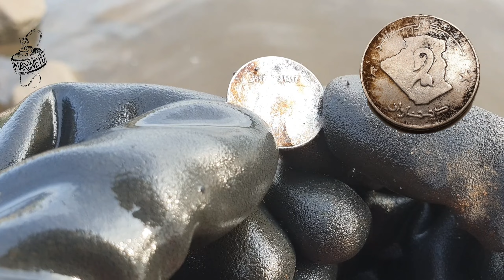⚠️Nagelalarm🧲 an der Elbe 😳! Wo kommen denn diese Riesennägel her??? magnetangeln mit Marcneto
Was war denn da los?
Das erste Video für 2022. Los gehts!!!
Es hat wieder sehr sehr viel Spaß gemacht.
Natürlich wieder mit dem Barbarian und Hardcore von

MEINE AUSRÜSTUNG:
-Metalldetektor: Garrett Ace 250
-Metalldetektor: Quest Q30+ (ganz neu - Video folgt ;))
-Pinpointer: Handheld Waterproof Pinpointer
-Magneten: Magnetar Hardcore / Magnetar Barbarian
-Kamera / Handy: Samsung S10
-Funkmikrofon: MOMAN Lavalier-Funkmikrofon (neu - wird noch getestet)
Funkmikrofon: Kabelloses Lavalier Mikrofon,XIAOKOA UHF Wireless Mikrofon
-Spaten: Fiskars Auto-Spaten

Schaut auch gerne mal bei Instagram, TikTok und Facebook vorbei ✌

0:00 Intro
0:56 Start